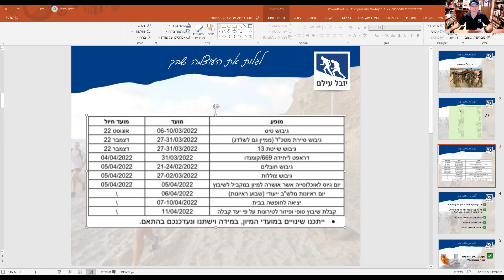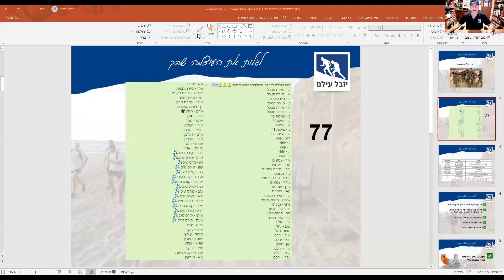מתי הגיבושים הקרובים ואיך להצליח בהם?